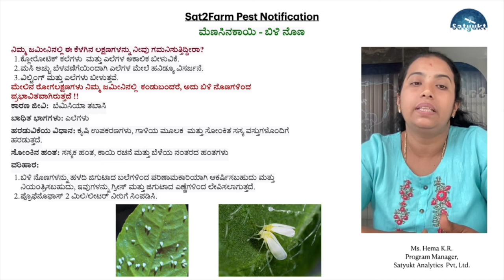ಮೆಣಸಿನಕಾಯಿ ರೈತರಿಗೆ ಕೀಟ ಬಾಧೆ ಮುನ್ನೆಚ್ಚರಿಕೆ.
ಪ್ರಿಯ ಕರ್ನಾಟಕದ ಮೆಣಸಿನಕಾಯಿ  ಬೆಳೆಯುವ ರೈತರೇ, ಹವಾಮಾನ ದತ್ತಾಂಶದ ಮುನ್ಸೂಚನೆಯ ಆಧಾರದ ಮೇಲೆ ಬಿಳಿ ನೊಣ ಎಂಬ ಕೀಟದ ಬಾಧೆ ಸಂಭವಿಸುವ ಸಾಧ್ಯತೆ ಇದೆ. ಕೀಟದ  ದಾಳಿ, ಬಾಧೆ, ಹಾನಿ ಮತ್ತು ನಿಯಂತ್ರಣ ಕ್ರಮಗಳ ಕುರಿತು ಪ್ರೋಗ್ರಾಮ್ ಮ್ಯಾನೇಜರ್ ಹೇಮ ಕೆ ಆರ್, ಸತ್ಯುಕ್ತ್ ಅನಾಲಿಟಿಕ್ಸ್ ನಿಂದ  ಮಾತನಾಡಿದ್ದಾರೆ. ಇದರ ಬಗ್ಗೆ ಇನ್ನಷ್ಟು ತಿಳಿದುಕೊಳ್ಳಲು ದಯವಿಟ್ಟು ಸಂಪೂರ್ಣ ವೀಡಿಯೊವನ್ನು ನೋಡಿ. ಹವಾಮಾನ ಡೇಟಾ ಮತ್ತು ಕೀಟ/ರೋಗದ ಮುನ್ನೆಚ್ಚರಿಕೆಗಳ ಕುರಿತು ದೈನಂದಿನ ಅಧಿಸೂಚನೆಗಳನ್ನು ಪಡೆಯಲು ದಯವಿಟ್ಟು ನಮ್ಮ youtube ಚಾನಲ್‌ಗೆ ಚಂದಾದಾರರಾಗಿ.